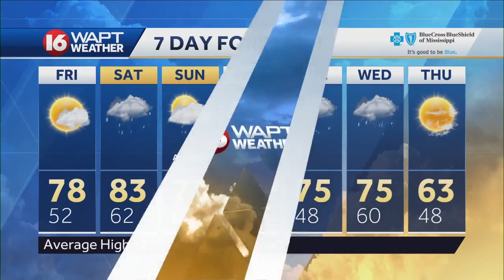Thursday Evening Weather